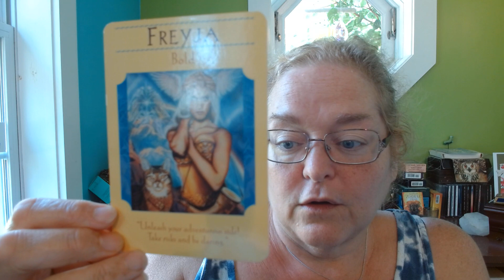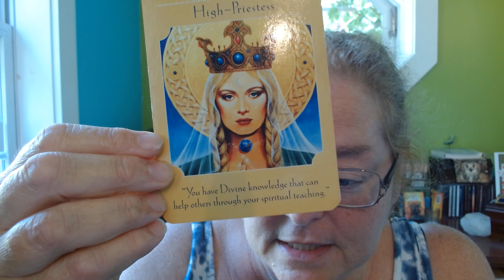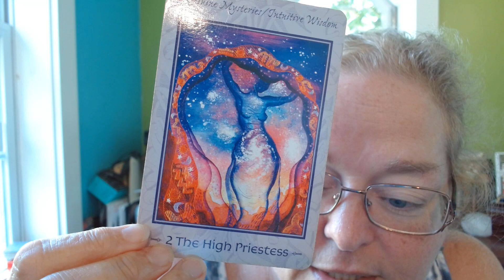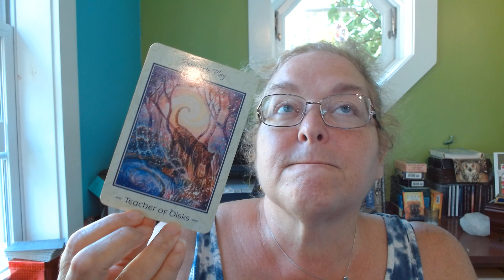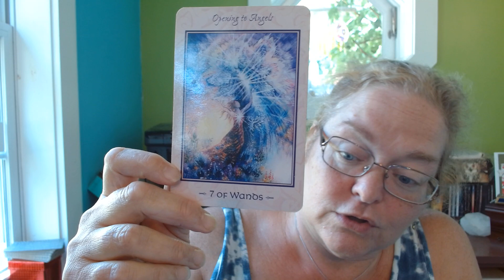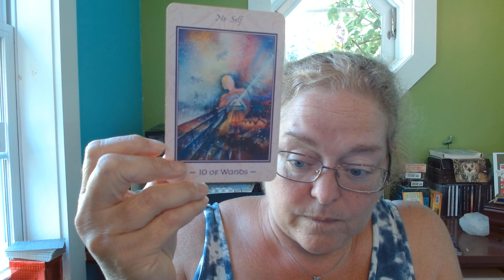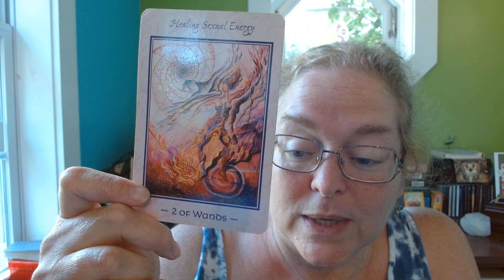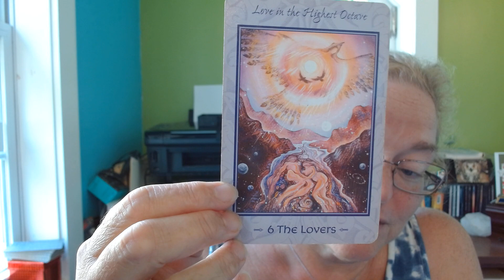Tarot Scope for Cancer for July 2021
Tarot Scopes for Cancer Sun, Cancer Moon and/or Cancer Rising.
Oracle Deck Goddess Guidance Oracle Cards by Doreen Virtue
Tarot Cards: The Tarot of Transformation